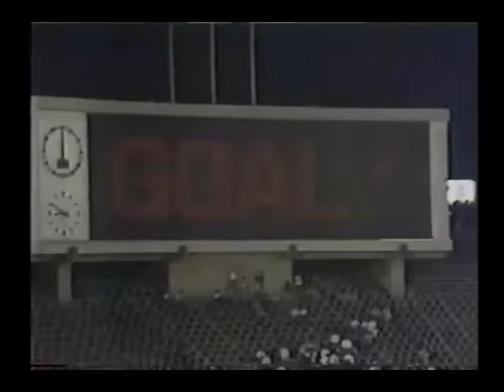【ｻｯｶｰ氷河期】1988 日本 vs ｱﾙｾﾞﾝﾁﾝ【五輪代表】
8/9/1988:Friendly, Japan vs Argentina (U20), National Stadium

●日本 (横山謙三)
松永成立
井原正巳
平川弘
信藤克義
柱谷哲二
佐々木雅尚(浅岡朝泰)
森正明(前田治)
名取篤
水沼貴史
池ノ上俊一(吉田光範)
原博実

●ｱﾙｾﾞﾝﾁﾝ (ｶﾙﾛｽ・ﾊﾟﾁｬﾒ)
ｲｽﾗｽ
ﾛﾚﾝｿ
ﾌｧﾌﾞﾘ
ｱｸﾞｴﾛ
ﾏｼﾞｮｰﾙ
ﾍﾟﾚｽ
ﾃﾞｨｱｽ
ｼﾋﾞﾝｽｷｰ
ﾙｲﾃﾞｨｱｽ
ｱｲﾚｽ
ｱﾌﾗﾉ・ﾓﾚﾉ